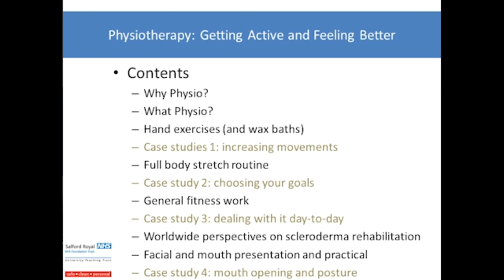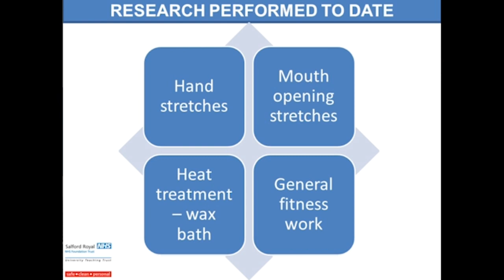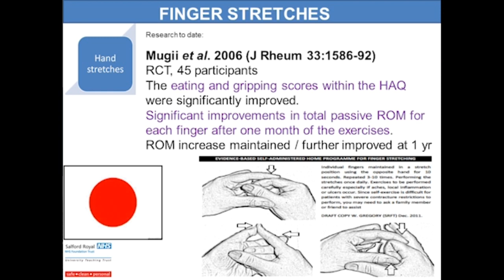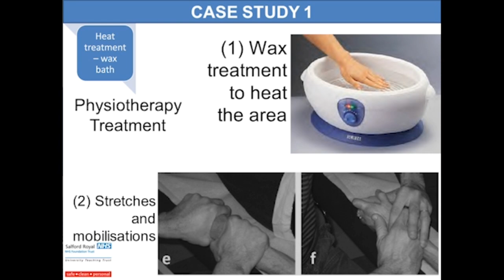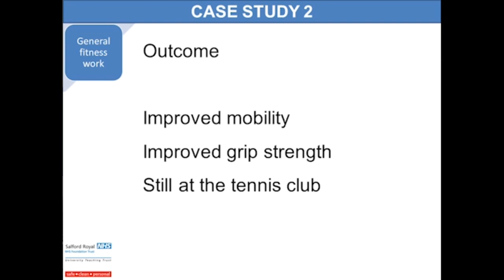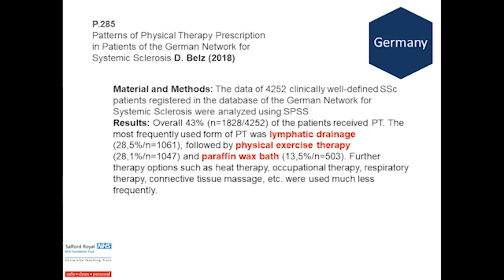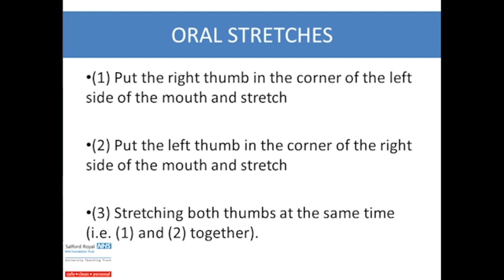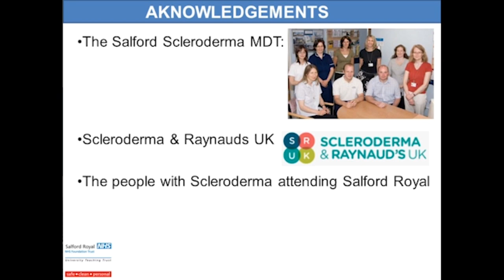Physiotherapy for Managing Scleroderma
At SRUK's Regional Conference in Glasgow, physiotherapist Will Gregory articulated the pivotal role of physiotherapy in alleviating some of the symptoms of scleroderma over the whole body, and how relevant healthcare professionals can encourage and support individuals to gain as much as possible from this manner of treatment.

His presentation covers the latest research within this field as well as his recommendations for helpful exercises that could be performed.

You can find a full summary of the talk on our